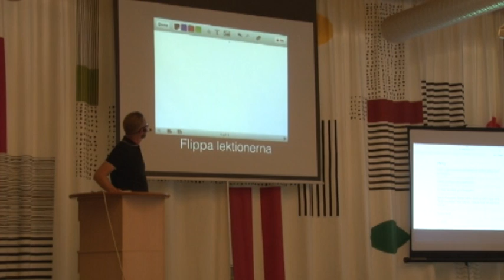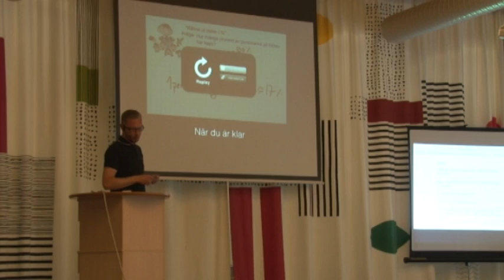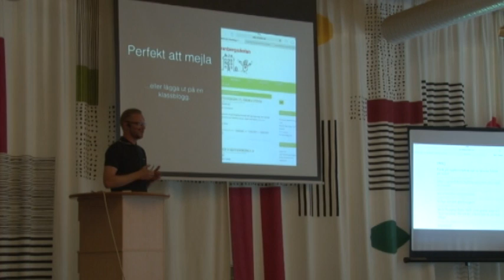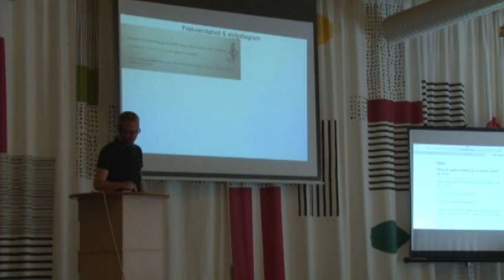Micke Sundström - Educreations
En presentation från TeachMeetX3 i Gävle 16/6 2014.